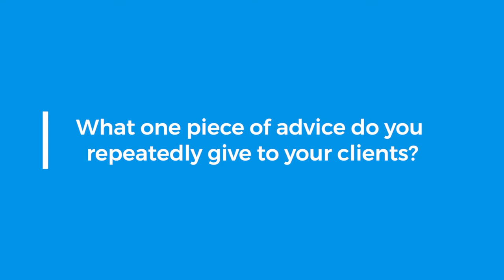Meet Richard Rose